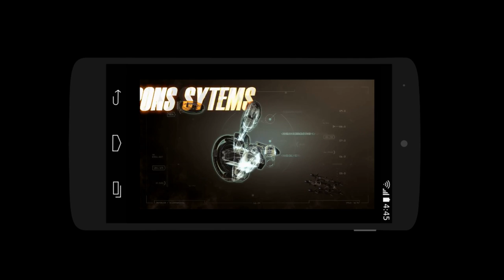Star Citizen: The Trouble With Turrets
So far, the turrets in Star Citizen aren't all that great. Why? What could be done to make them better? And what might CIG be doing to make them worse?

I've been waiting a long time for a multi-crew space sim, and turrets are the backbone of multi-crew game play. Shouldn't they be one of the most exciting and enjoyable experiences in the game?

Obviously they are all works in progress, so there is still hope, but one trend in particular worries me. There are no true tail guns. We have concepts for rear mounted turrets on the Freelancer and Starfarer, but that may be changing behind the scenes right now.

That is why I've written an open letter to anybody at Cloud Imperium Games who may be able to help me achieve my long standing dream of blasting enemies from the butt end of a space ship.

Movie and Television Clips:
Seriously? You people know who owns those. Mostly, it's Disney.